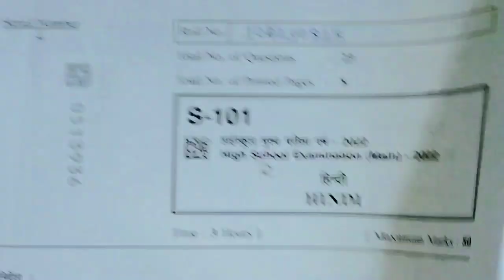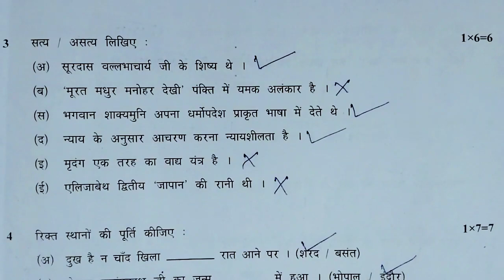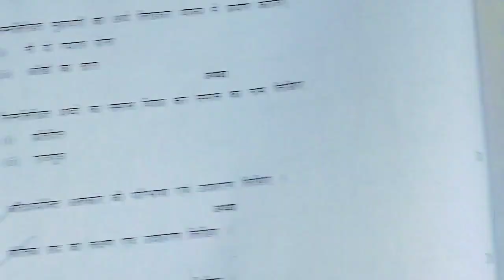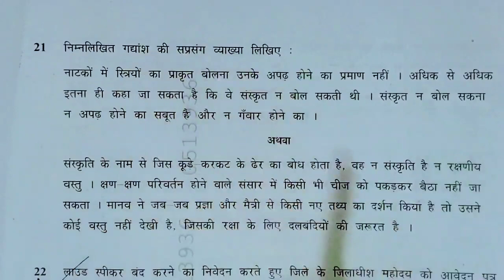' रुक जाना नहीं ' परीक्षा पेपर कक्षा 10वी हिंदी|| 2022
रुक जाना नहीं हिंदी का पेपर हुआ वायरल।।
हिंदी का पेपर हुआ वायरल ।।
कक्षा दसवीं हिंदी का पेपर हुआ वायरल रुक जाना नहीं।।
क्लास 10TH हिंदी पेपर वायरल।।
रुक जाना नहीं योजना हिंदी का पेपर।।
4 जून का पेपर हुआ वायरल हिंदी का ।।
4 जून वाला पेपर हुआ वायरल ।।
हिंदी के पेपर में गर्दा उड़ा दो ।।
इस पेपर को याद कर के पास हो जाओ ।।
अगर तोप करना है तो इस पेपर को याद कर लो।।
पूरक परीक्षा 2022 पेपर हिंदी का ।।
2022 की योजना रुक जाना नहीं मैं हिंदी का पेपर हुआ वायरल।।
रुक जाना नहीं मैं हिंदी का पेपर हुआ वायरल।।
class 10th हिंदी paper leak।।
कक्षा दसवीं हिंदी का पेपर अब हो गया है वायरल।।
रुक जाना नहीं हिंदी का पेपर 2022
हिंदी का पेपर 4 जून वाला।।
हिंदी का पेपर 4 जून को होने वाला है अब हो गया है वायरल ।।
@mpboardstudy1111 @ASK Study Point